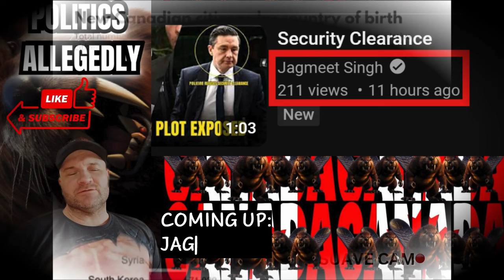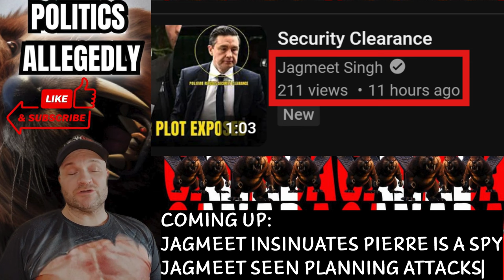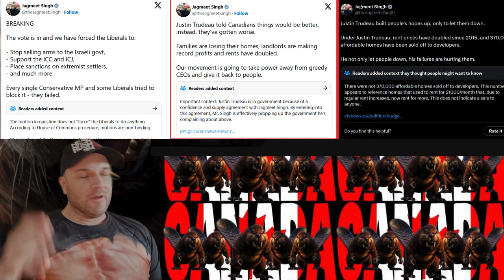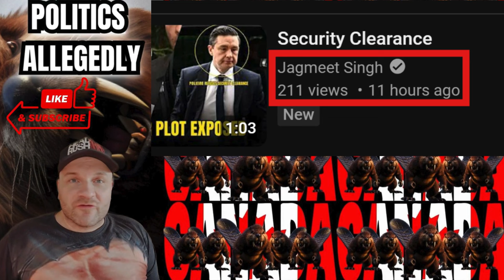JAGMEET paid for this Campaign AD that got 211 views